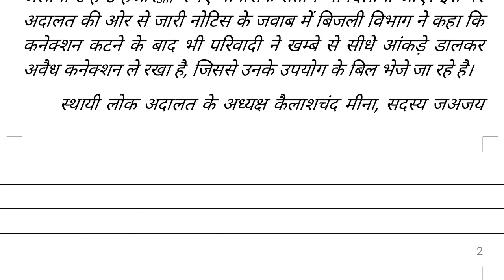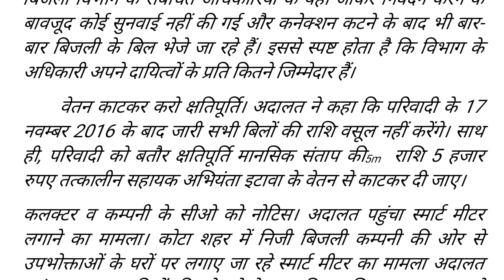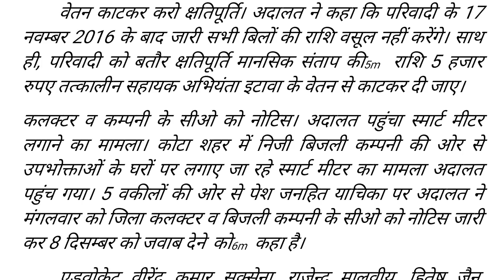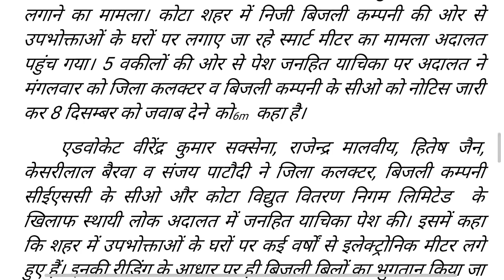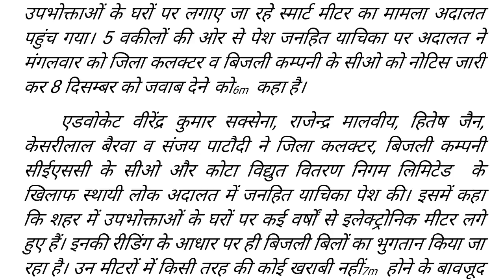13 hindi 45 wpm || TYPING || audio dictation || Court Matter || LDC || SSC CRPF CISF High court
This video contains an audio typing dictation on the topic related to "Court Matter "  in hindi at an average speed of 45 wpm.